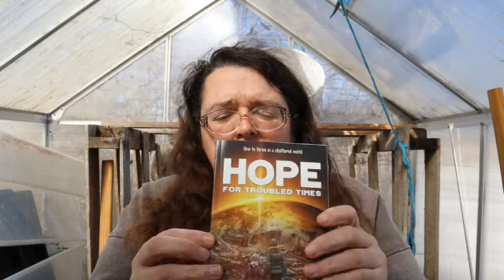Readings from the Greenhouse - #01 - Hope For Troubled Times - Chapter 1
This is the first of a brand new video series I am doing.  The series will include me reading from various books.  These readings are meant to give hope, encouragement, enlightenment, and help you gain a connection or reconnection to the One who sustains us.

The book in this video can be purchased

It doesn't cost you anything, but by you using it to make your purchase, you help me earn a small commission that helps support my channel so I can continue making videos like these.

Other links:

You can support our homestead by purchasing products I make right here on the homestead!  You can shop for handmade soaps, lotions, shirts and so much more

For garden growing, I use a seed starting method method called "Winter Sowing."  I do have a playlist that covers this unique concept.